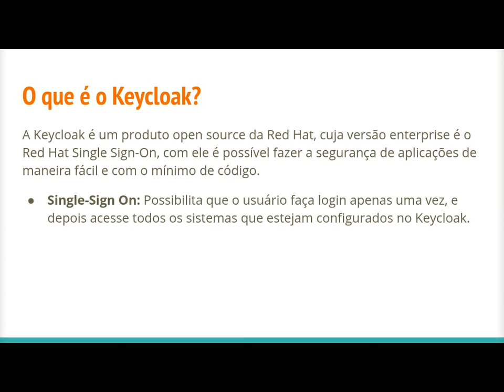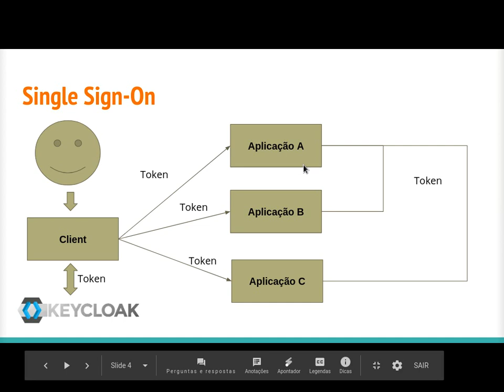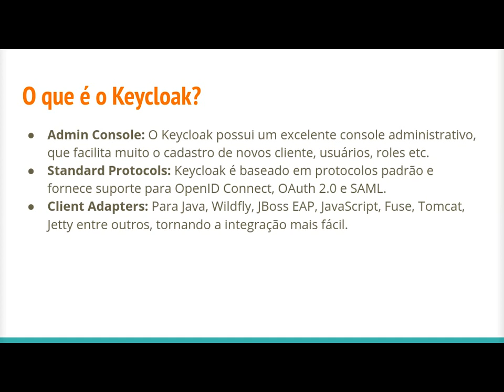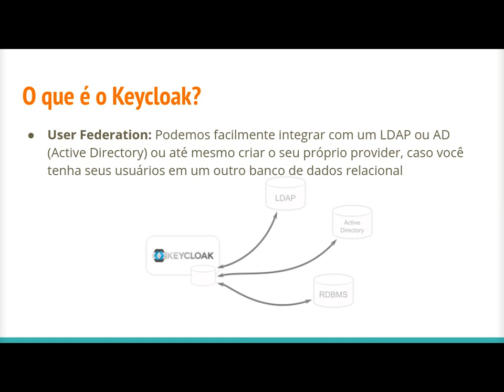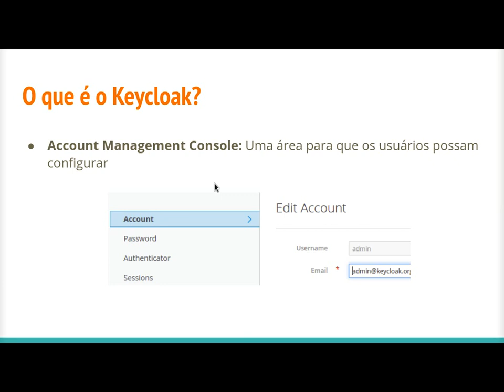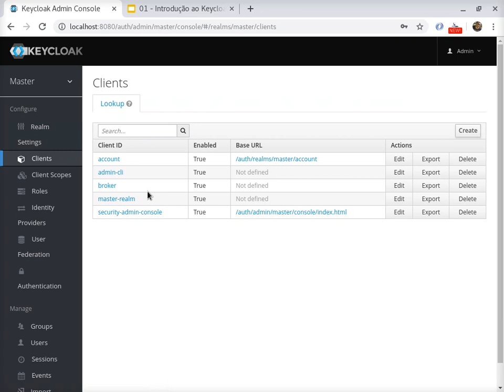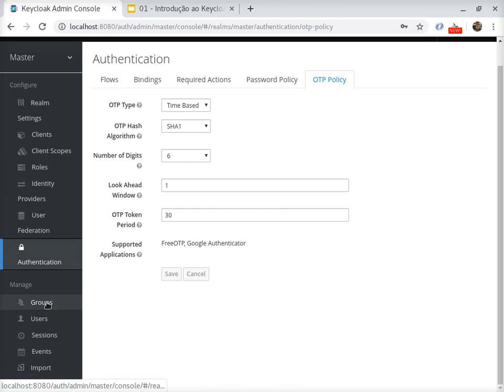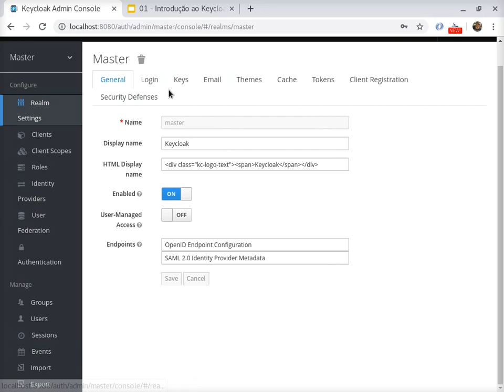01 introdução ao Keycloak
A Keycloak é um produto open source da Red Hat, cuja versão enterprise é o Red Hat Single Sign-On, com ele é possível fazer a segurança de aplicações de maneira fácil e com o mínimo de código.